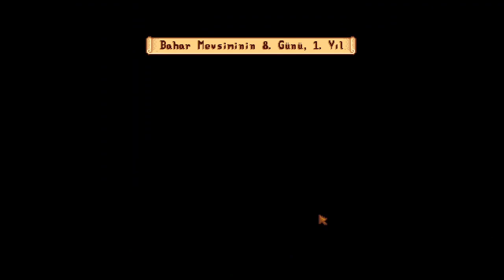🐙 ŞANSSIZ,ŞANSLI VE TEKRAR ŞANSSIZ NELER OLUYOR?? STARDEW VALLEY | 5. BÖLÜM 🐙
🐙 Merhaba arkadaşlar tamtlı bir oyun Stardew Valley'ı oynadım. Dedemden miras kalan çiftliğin başına geçtim. İyi seyirler.